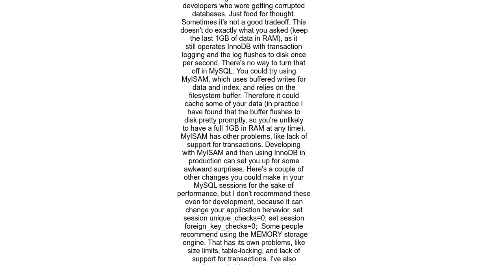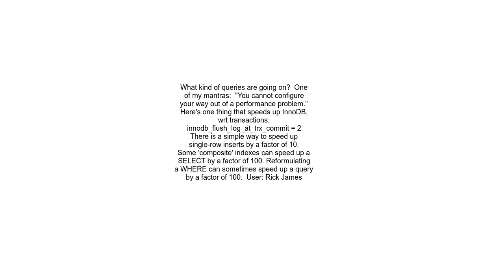MySQL Speed over reliability config